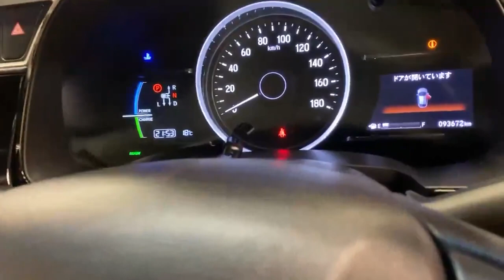2018 Honda Shuttle 1.5 HYBRID AUTO W/HONDA SENSING & REVERSE CAMERA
The Honda Shuttle, known as the Honda Jazz in Europe, is a compact MPV (Multi-Purpose Vehicle) manufactured by Honda. It is known for its spacious interior, versatile seating arrangement, and fuel-efficient performance.

With self-charging hybrid technology, touch infotainment system, semi digital odometer display, and a generous 470l boot space capacity (1492L with seats folded), the Honda Shuttle is a must view for families, adventures, and everything in between.

Experience the Honda Shuttle for yourself. Visit our dealership today and take a test drive to truly appreciate its versatility, stylish design, and advanced features that make it the ultimate compact wagon for modern drivers.

This will include:
• Warranty.
We are authorised credit intermediaries and arrange flexible finance with:
• AIB
• Bank of Ireland
• Lombard
• Close brothers
• Alphera